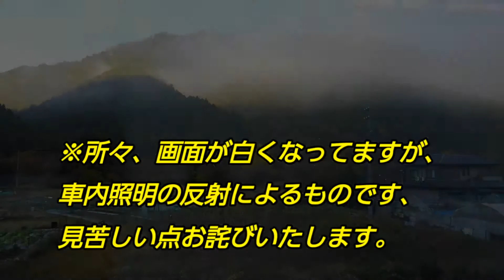【飯田線-側面展望】水窪←→為栗、上下線色々。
所々、画面が白くなってますが、車内照明の反射によるものです。